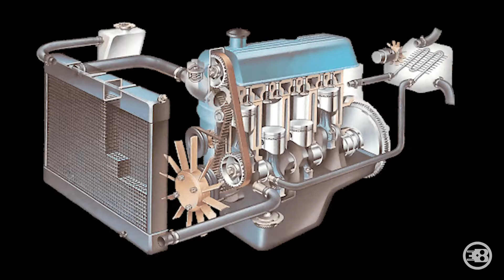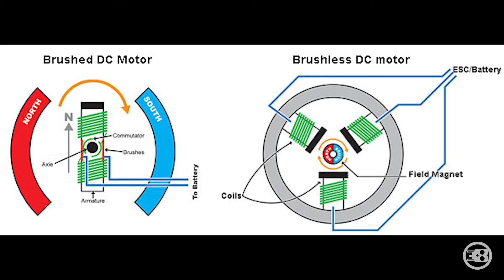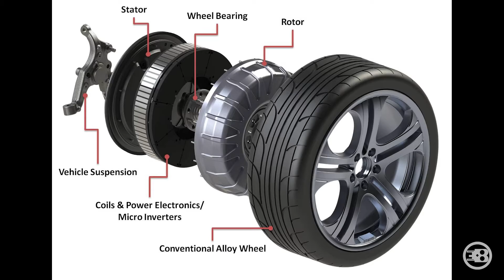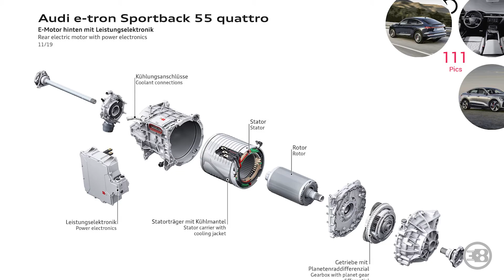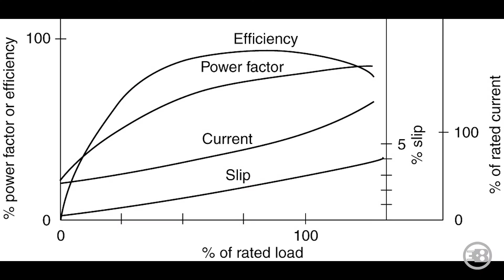Motori električnih vozila. Srce EV kojem se nedovoljno poklanja pažnja...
O emisiji:
U ovoj emisiji je napravljen pregled tipova motora električnih vozila, prednosti i mane i još poneka dodatna informacija na temu.

Korisni linkovi:
Generalno o motorima